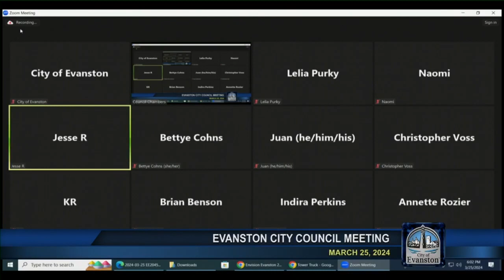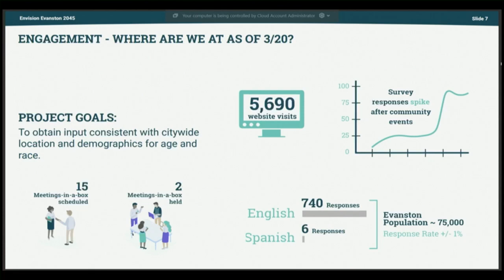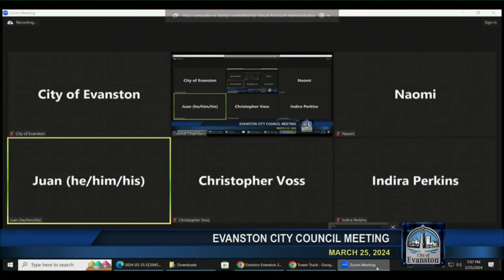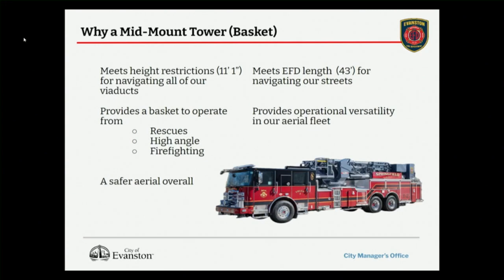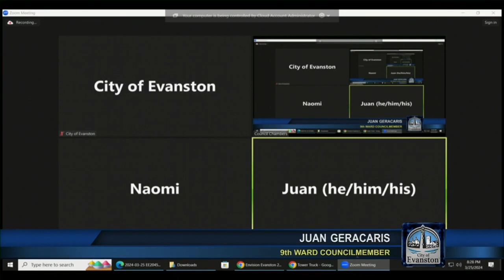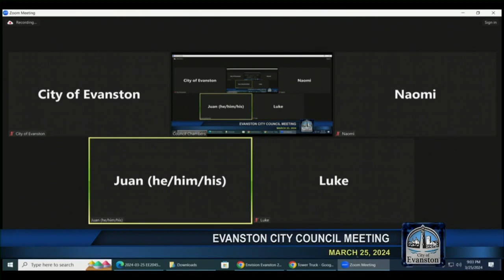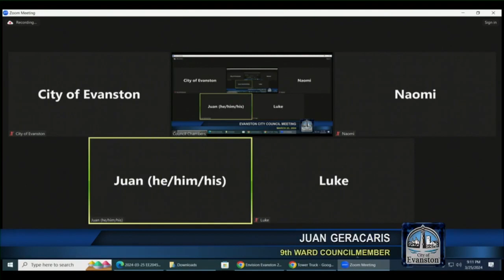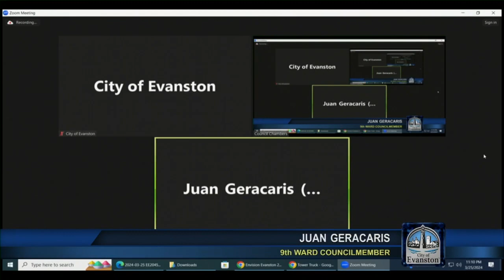Evanston City Council Meeting 3-25-2024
(I)  ‌Roll Call - Councilmember Kelly

 (II)  Mayor Public Announcements and Proclamations

 (III)  City Manager Public Announcements

 (IV)  Communications: City Clerk

 (V)  Public Comment

 (VI)  Special orders of Business

    SP1.  Update on Envision Evanston 2045

    SP2.  Approval of $900,000 of American Rescue Plan Act Dollars to Implement the City's Second Round of Guaranteed Income

    SP3.  Discussion of Need for the Replacement of Existing Aerial Ladder Truck T-22 for Fire Department Operations

 (VII)  Consent Agenda - City Council Minutes

    M1.  Approval of the Minutes for the March 11, 2024 Regular City Council Meeting

 (VIII)  Consent Agenda - Administration & Public Works Committee

    A1.  Approval of the City of Evanston Payroll and Bills List

    A2.  Approval of Contract Award for Parks and Recreation Department 2024 Summer Bus Transportation (Bid #24-13)

    A3.  Approval of a Single-Source Purchase of Three (3) Pieces of Fleet Equipment for Use in Various City Operations

    A4.  Approval of Sole-Source Contract with Lexipol for Document Management Subscription and Platform for Evanston Fire Department

    A5.  Single-Source Purchase and Programming of Ten (10) Motorola N30 Portable Radios for use by Alternative to Police Response Teams.

    A6.  Sole-Source Contract with Great Lakes Plumbing and Heating Company for Robert Crown Community Center VAV and Cooling Unit Installation

    A7.  Approval of a Bulk Purchase of Electric Leaf Blowers, Batteries, Chargers, and Equipment

    A8.  Approval of Single-Source Agreement with Microsystems, Inc. for Digital Conversion Services

    A9.  Approval of Repairs to Evanston Fire Engine E-21

    A10.  Approval of 3-Year Contract with North Shore Towing Services for Evanston Police Department and Parking Services (RFP 23-54)

    A11.  Approval of a Contract for the Dredging of the Church Street Boat Harbor

    A12.  Ordinance 33-O-24, Amending City Code Section 3-4-6 "Classification and License Fees" to Add Subsection (L-3) (Grocery Store Liquor License)

    A13.  Ordinance 34-O-24, Amending Section 3-4-6(F-3) of the City Code to Allow the Sale of Wine for Off-Premises Consumption

    A14.  Ordinance 35-O-24, Amending City Code Section 3-4-6(D) to Allow Alcohol Service to Begin at 7 A.M.

    A15.  Ordinance 36-O-24, Amending Section 3-4-6 of the City Code, "Classification and License Fees," to Add Subsection Z (City Entity)

    A16.  Ordinance 39-O-24, Amending City Code Section 3-4-6(W) to Increase the Number of Class W Liquor Licenses from 1 to 2 for TOCA Training Centers, 2454 Oakton Street

    A17.  Ordinance 40-O-24, Amending City Code Section 3-4-6(D) to Increase the Number of Class D Liquor Licenses from 77 to 78 for Paragon, 503 Main Street

    A18.  Ordinance 29-O-24, Authorizing the City to Borrow Funds from the Illinois Environmental Protection Agency Public Water Supply Loan Program

 (IX)  Consent Agenda - Planning & Development Committee

    P1.  Ordinance 24-O-24, Special Use for a Resale Establishment, JBS Thrift, at 1630 Orrington Avenue in the D3 Downtown Core Development District

 (X)  Consent Agenda - Human Services Committee

    HS1.  Homeless Encampments and Request for Funding of Direct Services

 (XI)  Consent Agenda - Rules Committee

    R1.  Ordinance 31-O-24, Amending Title 2 of City Code Concerning the Board, Committee, and Commission Term Limits

 (XII)  Consent Agenda - Housing & Community Development Committee

    HCDC1.  Approval to Allocate $20,000 of Affordable Housing Funds to Help Fund the Homeless Management Information System (HMIS)

    HCDC2.  Approval of the FY23-24 CDBG Public Facilities Improvements Projects Funding Requests (Lydia Home and PEER Services)